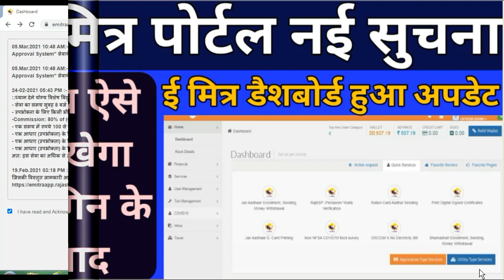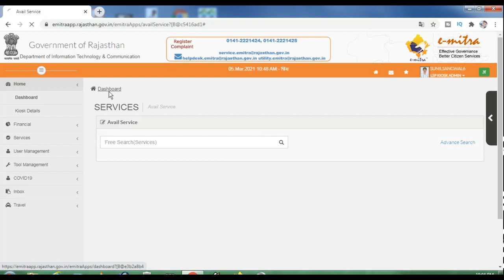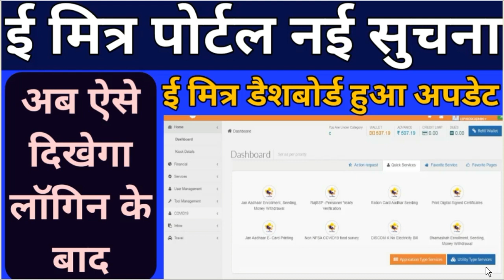Emitra update dashbord,eMitra New Update 2021,eMitra Update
eMitra update 2021,emitra,
Emitra 2021,
eMitra Helpline,
emitra new service,
emitra rajasthan,
emitra portal update,eMitra portal new update,